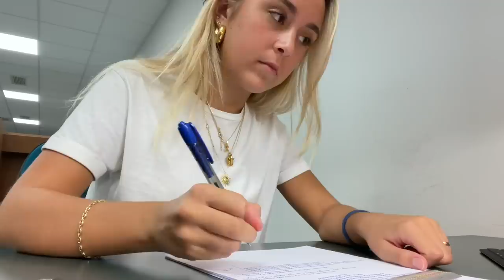días de estudio conmigo :P || vlog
otro domingo más en amor y compañía :)